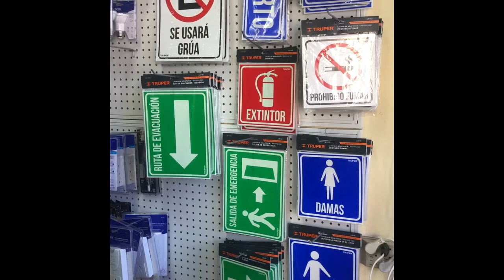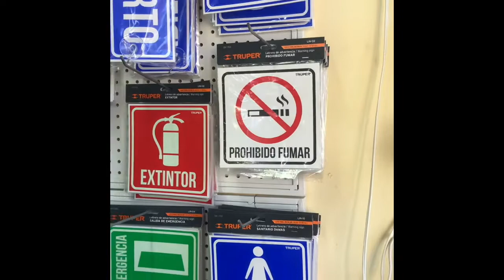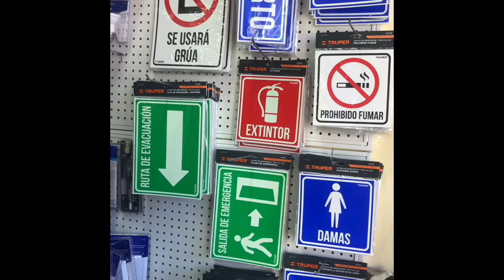Señalamientos de seguridad Truper